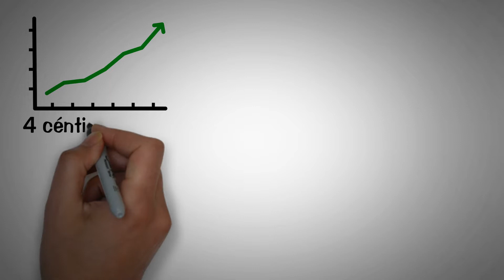Fayetteville Forward FAQ- "¿Cómo se aplicarán los impuestos?"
El 8 de noviembre, los residentes de Fayetteville votarán sobre un referéndum de bonos de 97 millones de dólares que financiará proyectos de seguridad pública, calles y aceras, e iniciativas de oportunidades de vivienda. En esta FAQ respondemos a la pregunta, "¿Cómo se aplicarán los impuestos?"